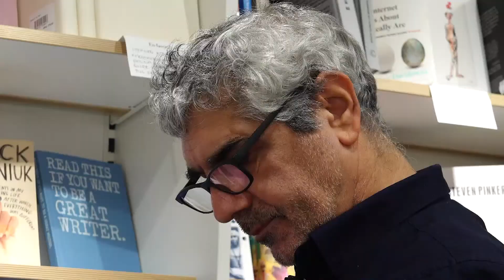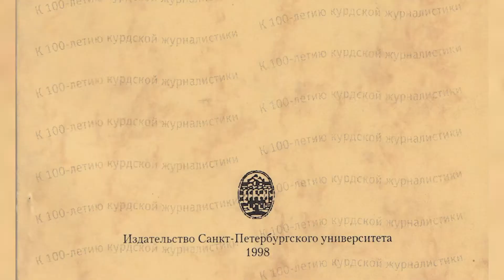ئەزموونی ژیانی د.مەغدید سەپان لەبواری نووسین